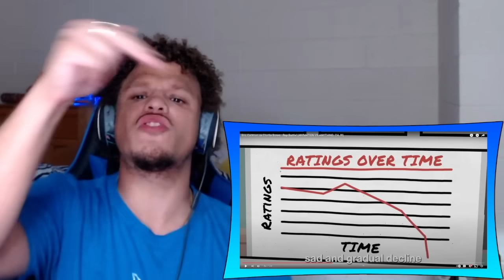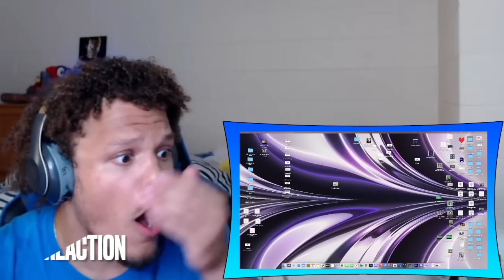BRO THE BEAT HAS ME LITERALLY SINGING HAHA ERIC CARTMAN VS CHARLIE BROWN REACTION!!!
Get top quality SuperSuits here!

Channel Memberships are LIVE Here!

Want me to react to a specfic video?
Consider Donating $5 with a description of the video and I will within the week!

SUBMIT REQUESTS THROUGH THESE METHODS!

Link to original video(s) here!

Matthew 21:22. “And whatever you ask in prayer, you will receive, if you have faith.”